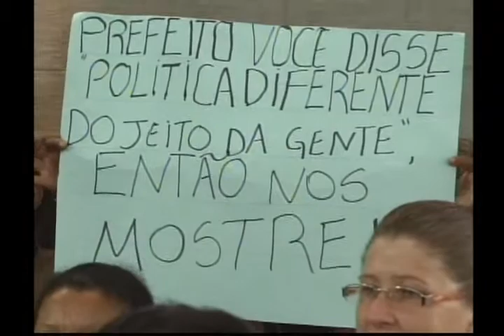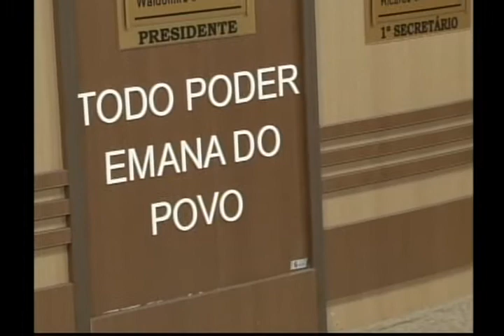Nativa 12 Horas 14 06 13 4° Bloco